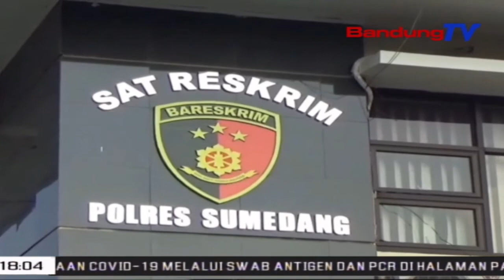Di Iming Imingi Uang Jajan, Kakek Tega Cabuli Cucu | SBR | BANDUNGTV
SBR | BANDUNGTV | FARHAT MUMTAZ | Sungguh Bejad Yang Dilakukan Seorang Kakek,Di Sumedang. Jawa Barat.Sang Kakek,Tega Mencabuli Cucu ,Yang Masih Dibawah Umur.Modus Si Kakek Melakukan Perbuatan Tersebut Yakni,Dengan Mengiming Imingi Cucunya Uang Jajan.